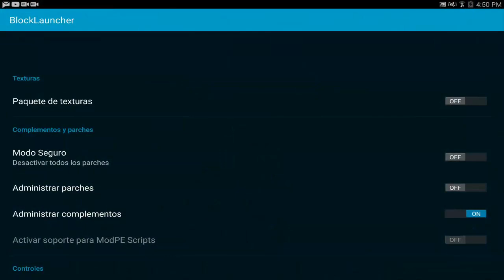INVENTARIO INFINITO MOD PARA Minecraft PE (Pocket Edition) 0.15.2 - MODS PARA MINECRAFT PE 0.15.2